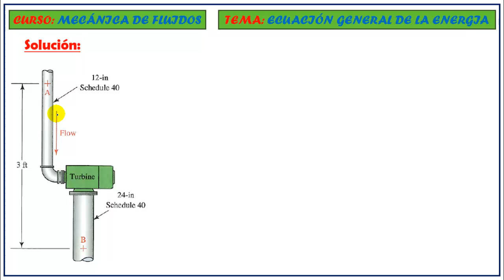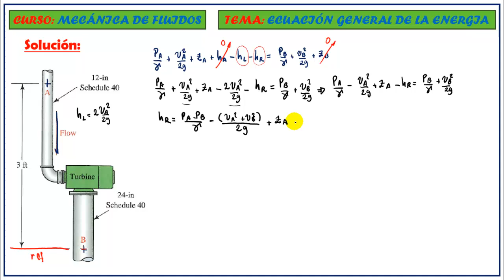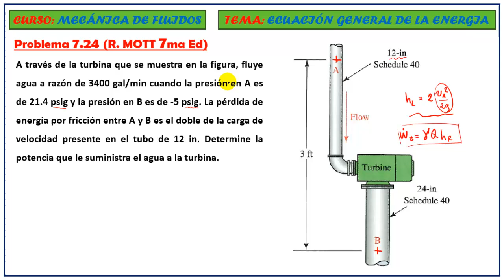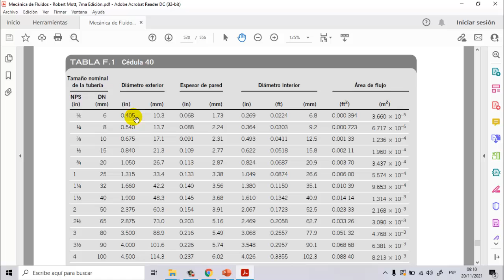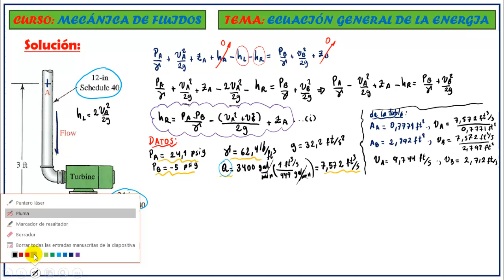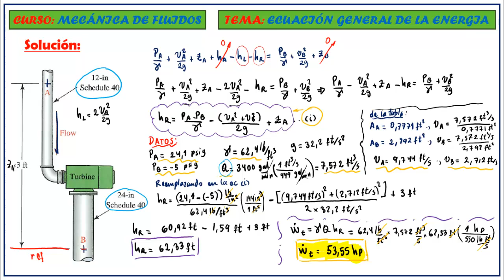POTENCIA HIDRÁULICA SUMINISTRADA A UNA TURBINA | ECUACIÓN GENERAL DE LA ENERGÍA | Problema 7.24 MOTT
📌 PROBLEMA 7.24 . - Calcule la potencia suministrada al motor hidráulico de la figura si la presión en A es de 6.8 MPa y en B es de 3.4 MPa. La entrada al motor es un tubo hidráulico de acero con 25 mm de ODx1.5 mm de pared y la salida es un tubo de 50 mm de ODx2.0 mm de pared. El fluido es aceite (sg = 0.90) y la velocidad de flujo es de 1.5 m/s en el punto B.

📚 Capitulo N° 7 Del libro de R. MOTT 7ma edición - ECUACIÓN GENERAL DE LA ENERGÍA

💥Curso de Mecánica de Fluidos

Tomando como referencias los libros de:
- Mecánica de Fluidos de Robert L. Mott - 7ma edición
- Mecánica de Fluidos de Yunus Cengel  - 4ta edición
- Mecánica de Fluidos de Merle C. Potter 4ta edición
- Mecánica de Fluidos de M. White 4ta edición